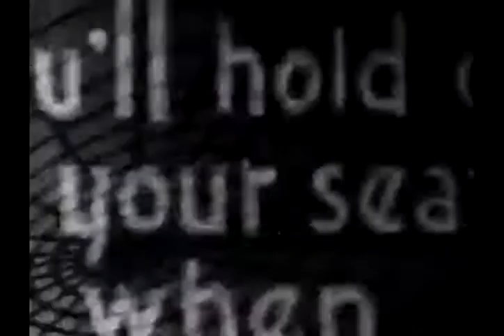OURO MAL ASSOMBRADO (HAUNTED GOLD) 1932 - TRAILER DE CINEMA LEGENDADO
Sinopse: John Mason e Janet Carter lutam contra Joe Ryan e seu bando pela posse de uma mina de ouro abandonada. Por outro lado, a região é assombrada por uma figura misteriosa que se auto-intitula O Fantasma.

Elenco: John Wayne; Sheila Terry; Harry Woods; Erville Alderson; Otto Hoffman; Martha Mattox.

Ano de produção: 1932
Direção: Mack V. Wright
Duração: 57 Minutos
Áudio: Inglês
Imagem: P&B